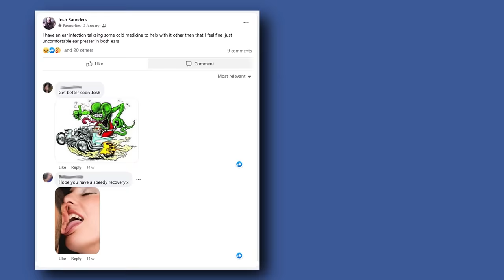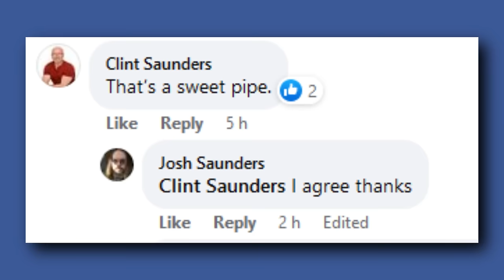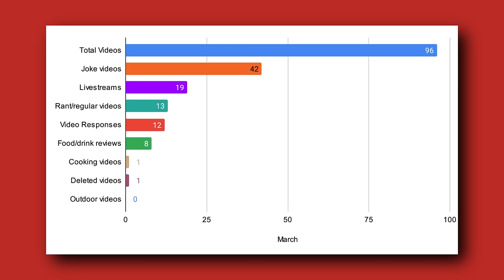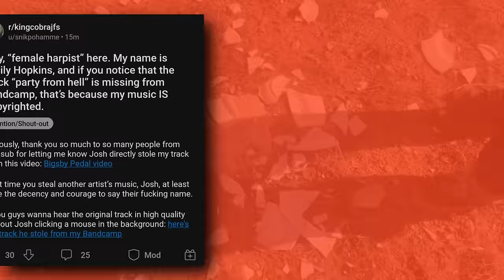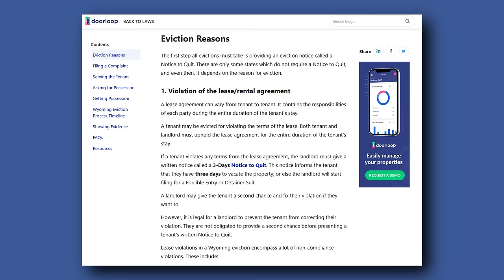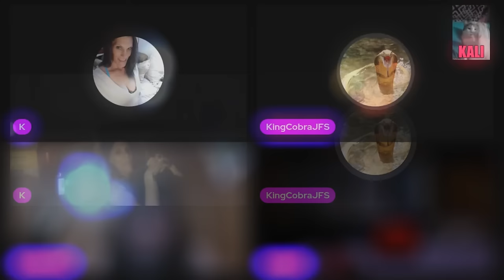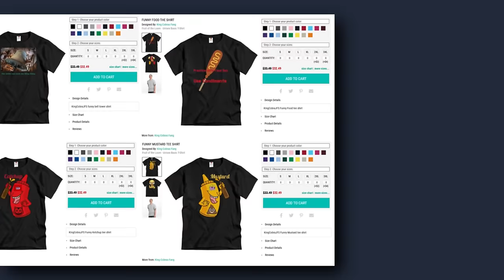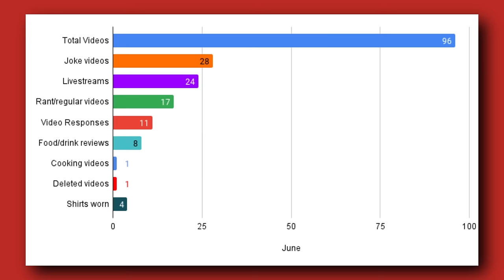KingCobraJFS 2022 Half-Year Recap - Part 1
Intro - 00:00:00
Jan - 00:00:04
Feb - 00:27:01
Mar - 00:35:22
Apr - 00:57:41
May - 01:21:47
June - 01:51:28